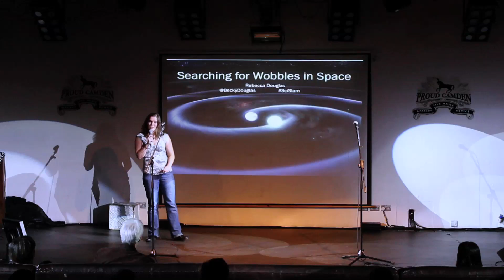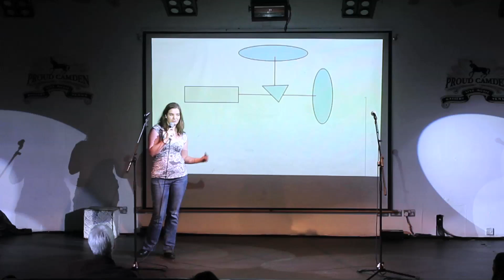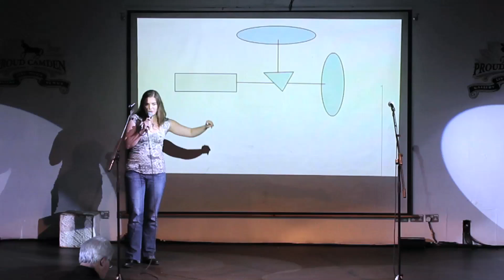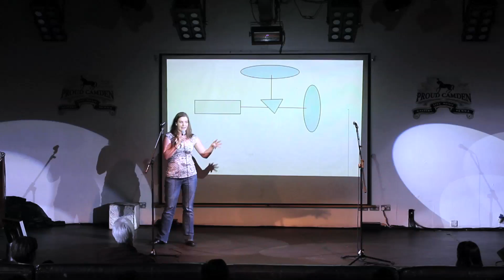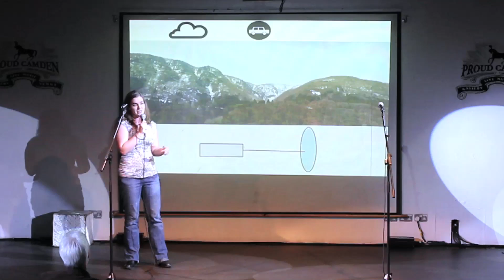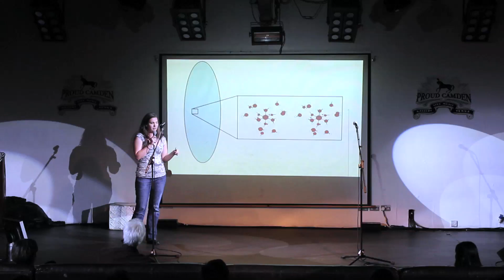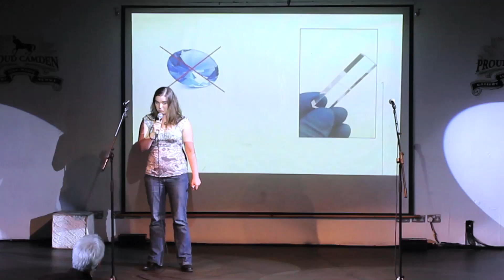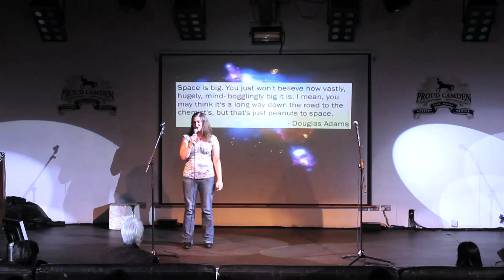Rebecca Douglas London Slam 2013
Rebecca Douglas talks lasers, gravity and space wobbles as we delve into the world of gravitational waves. Want to know why physicists hate noise? Check out this vid from the first ever London Science Slam 2013!